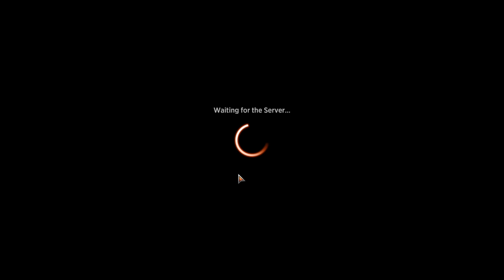Brawl Obeka Self Mill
Commander
1 Obeka, Splitter of Seconds (OTJ) 222

Deck
1 Arcane Signet (ELD) 331
1 Coldsteel Heart (CSP) 136
1 Fabled Passage (ELD) 244
1 Mind Stone (WTH) 153
1 Phial of Galadriel (LTR) 248
1 Skyclave Relic (ZNR) 252
1 Realmbreaker, the Invasion Tree (MOM) 263
1 A-Navigation Orb (HBG) 262
1 The Irencrag (WOE) 248
1 Plaza of Heroes (DMU) 252
1 Tyrite Sanctum (KHM) 272
1 A-The One Ring (LTR) 246
1 Nykthos, Shrine to Nyx (THS) 223
1 Breach the Multiverse (MOM) 94
1 Key to the Archive (Y22) 59
1 Invoke Despair (NEO) 101
1 Virtue of Persistence (WOE) 115
1 Bank Job (Y22) 18
1 Darksteel Reactor (DST) 114
1 Patient Rebuilding (M19) 67
1 Forgotten Creation (SIR) 71
1 Cemetery Tampering (SNC) 69
1 Egon, God of Death (KHM) 92
1 Thassa's Oracle (THB) 73
1 Jace, Wielder of Mysteries (WAR) 54
1 Jace, the Perfected Mind (ONE) 57
1 Oglor, Devoted Assistant (Y22) 20
1 Triskaidekaphile (MID) 81
1 Seizan, Perverter of Truth (MUL) 80
1 Sheoldred, Whispering One (NPH) 73
1 Twilight Prophet (RIX) 88
1 Stormfist Crusader (ELD) 203
1 Urabrask, Heretic Praetor (SNC) 129
1 Enemy of Enlightenment (THB) 92
1 Plargg and Nassari (MAT) 18
1 Curse of Surveillance (MID) 46
1 Honden of Seeing Winds (CHK) 69
1 The Magic Mirror (ELD) 51
1 Kumena's Awakening (RIX) 42
1 Arguel's Blood Fast (XLN) 90
1 Phyrexian Arena (ONE) 104
2 Mountain (OTJ) 284
1 Swamp (OTJ) 282
2 Island (OTJ) 280
1 Arms Scavenger (Y22) 35
1 Xanathar, Guild Kingpin (AFR) 239
1 The Scarab God (AKR) 259
1 Ingenious Prodigy (WOE) 56
1 Geist of the Archives (SIR) 72
1 Mirrorhall Mimic (VOW) 68
1 Sword of Wealth and Power (BIG) 26
1 Sword of Forge and Frontier (ONE) 244
1 Sword of Fire and Ice (DST) 148
1 Sword of Body and Mind (SOM) 208
1 Swiftfoot Boots (BRR) 58
1 Bilbo's Ring (LTR) 298
1 Manifold Key (M20) 230
1 Blood Money (HBG) 146
1 Cyclonic Rift (RTR) 35
1 River's Rebuke (XLN) 71
1 Counterspell (STA) 15
1 Mana Drain (OTP) 11
1 Memory Lapse (STA) 16
1 Time Warp (STA) 22
1 Commandeer (OTP) 9
1 Reanimate (OTP) 18
1 Xander's Lounge (SNC) 260
1 Temple of Malice (THB) 247
1 Restless Vents (LCI) 284
1 Raucous Theater (MKM) 266
1 Haunted Ridge (MID) 263
1 Blackcleave Cliffs (ONE) 248
1 Blightstep Pathway (KHM) 252
1 Dragonskull Summit (XLN) 252
1 Canyon Slough (AKR) 284
1 Blood Crypt (RNA) 245
1 Sulfur Falls (DAR) 247
1 Stormcarved Coast (VOW) 265
1 Steam Vents (GRN) 257
1 Spirebluff Canal (OTJ) 270
1 Thundering Falls (MKM) 269
1 Restless Spire (WOE) 260
1 Riverglide Pathway (ZNR) 264
1 Shivan Reef (DMU) 255
1 Frostboil Snarl (STX) 265
1 Watery Grave (GRN) 259
1 Drowned Catacomb (XLN) 253
1 Darkslick Shores (ONE) 250
1 Underground River (BRO) 267
1 Temple of Deceit (THB) 245
1 Shipwreck Marsh (MID) 267
1 Fetid Pools (AKR) 293
1 Clearwater Pathway (ZNR) 260
1 Bloodstained Mire (KTK) 230
1 Flooded Strand (KTK) 233
1 Polluted Delta (KTK) 239
1 Wooded Foothills (KTK) 249